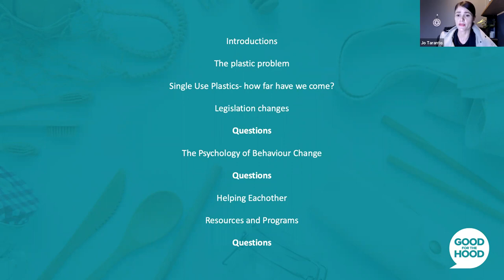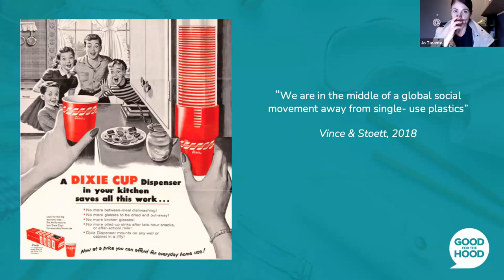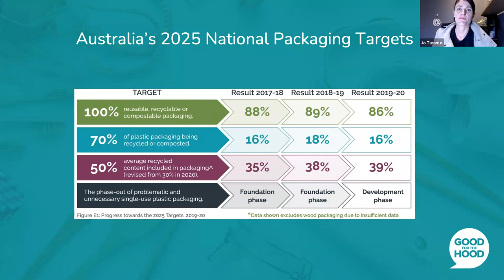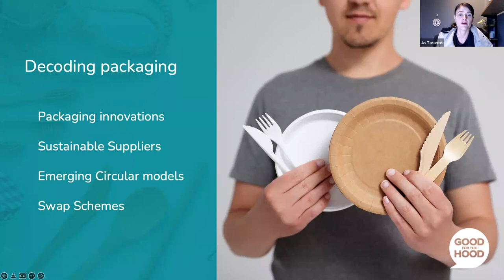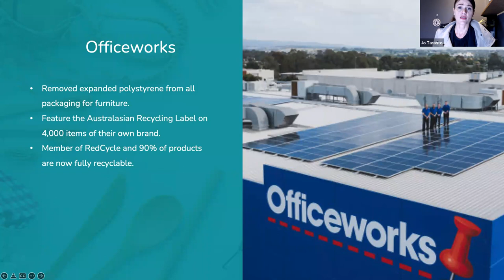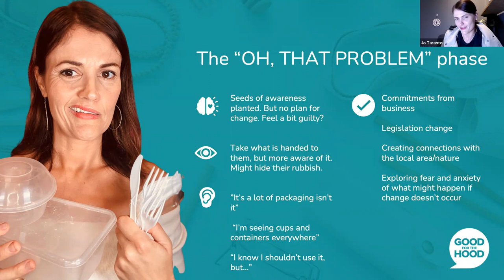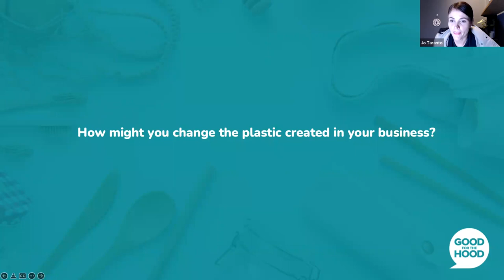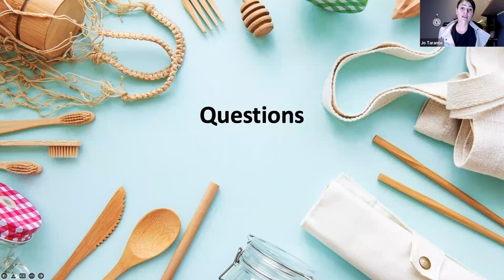Plastic Free Living for Businesses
Living Sustainably Workshop